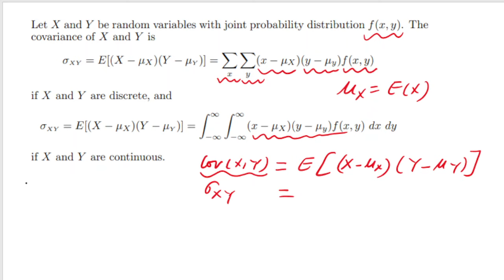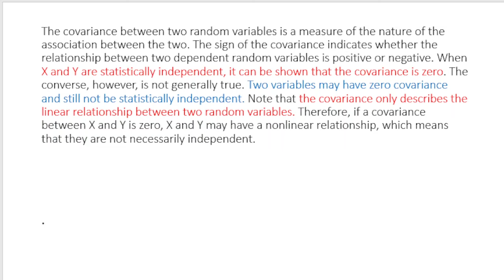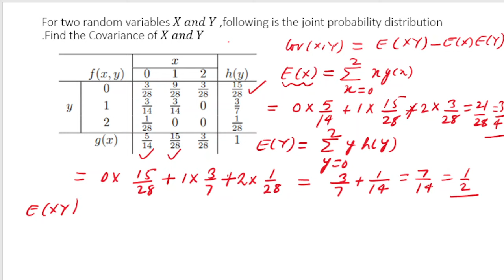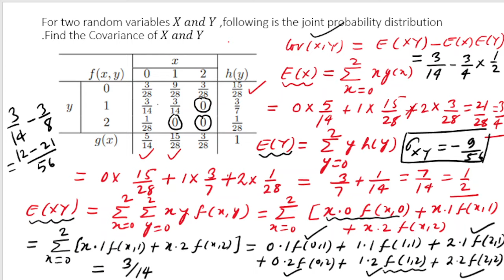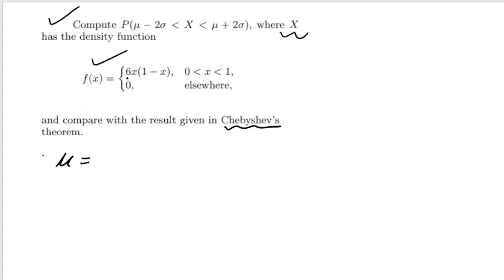Covariance| Chebyshev’s Theorem | L5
This is the last video of Unit_1.